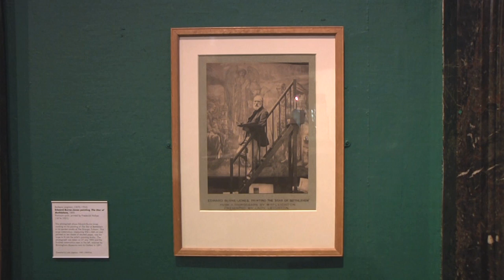Victoria Osborne talks about Burne-Jones and Birmingham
In this video Victoria Osborne, Curator of Fine Art, talks about Sir Edward Burne-Jones, his links to Birmingham and the commissioning of the painting 'The Star of Bethlehem' in 1887.

This painting and other artworks by Sir Edward Burne-Jones are on display in gallery 14 at Birmingham Museum and Art Gallery.

Image credit: Stained glass in St. Martins Church by Kotomi_ on Flickr